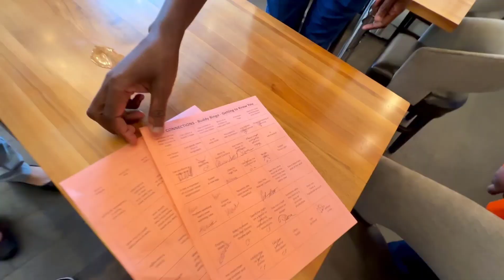SSU Leadership Retreat: Getting To Know You Bingo